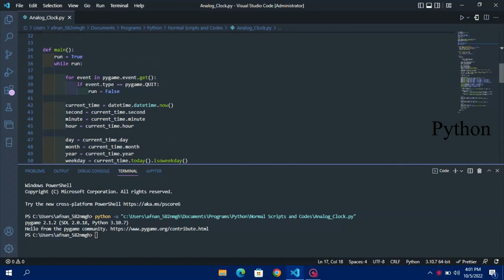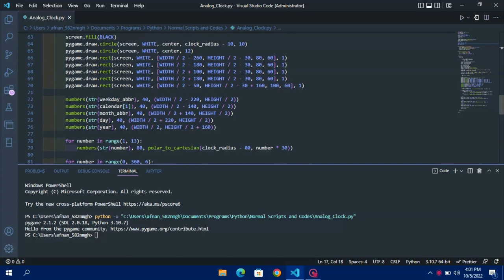Analog clock in C++ and Python! Made by - Afnan Ibrar